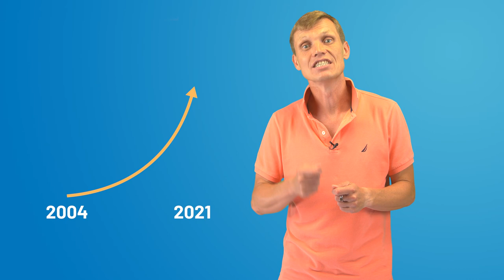Why Gut Microbiome is So Crucial for Our Health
In this video, we talk about the gut microbiome, its role, and how to improve it. The gut microbiome is bacteria, fungi, viruses, and archaea that live in our digestive tract. It consists of 1200 species and 100 trillion microbial cells, weigh between 2 and 3 kilograms, and plays a critical role in our health.

The key physiological functions of the microbiome include

 - harvesting energy
 - increasing gut integrity
 - protecting against pathogens
 - regulating host immunity

Some people call the gut the “second brain,” and that’s probably not too far off. In fact, the brain and gut are connected through one of the longest cranial nerves in the body, the Vagus nerve.

So, keep your gut microbiome diverse and healthy, it will pay out in a big way!